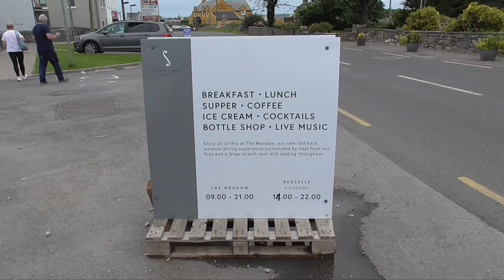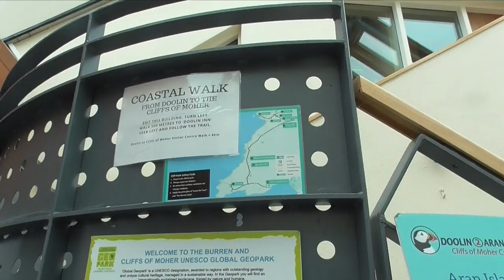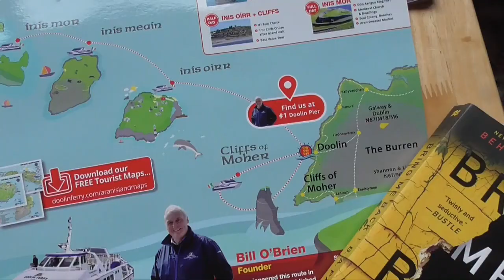A Day in Tiny Doolin, Ireland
Most tourists visit Doolin for one of two reasons: Walk the Cliffs of Moher; or ferry to the Aran Islands. (Upcoming videos.) Doolin also surprises with Oar, a 1* Michelin Restaurant - extreme yum! We spend a day wandering the lanes of tiny Doolin (pop: 500) and enjoy village life.